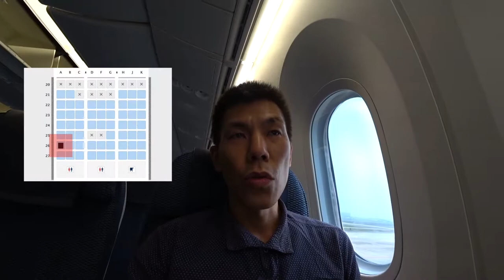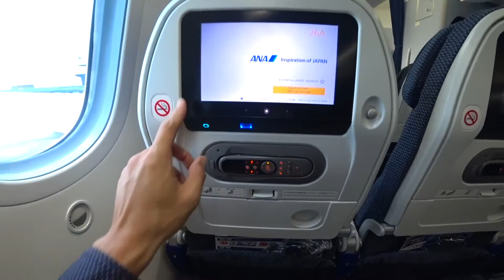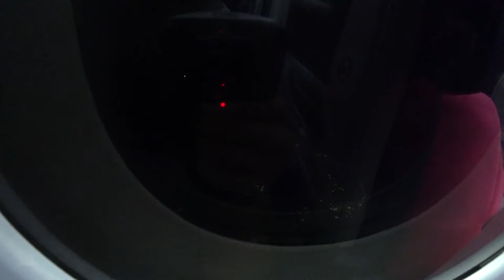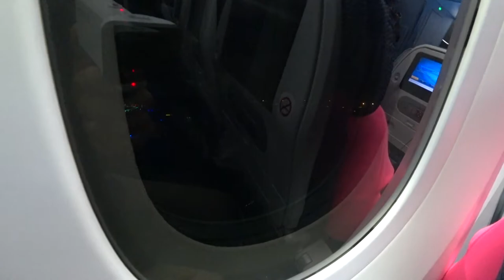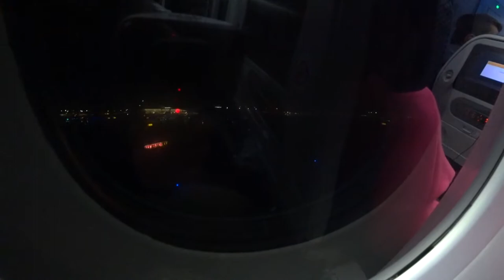【ANAダイヤモンド修行】〜９〜クアラルンプール国際空港〜東京羽田空港までANAエコノミークラスを利用 !!２周で簡単SFC修行ルートです♪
ANAダイヤモンド修行〜９をお送りします！！クアラルンプール国際空港から〜東京羽田空港までANAエコノミークラスを利用します。
このルートは２周で簡単SFC修行ルートで紹介したルートであり実際にダイヤモンド修行で私も２０１９年利用しています。

利用日：２０１９年９月１７日
利用便：ANA
保有ステータス：ANAプラチナ１年目
座席：２６A
機材：B878

「撮影機材」

・iPhone８P